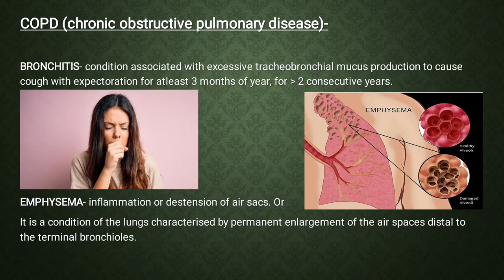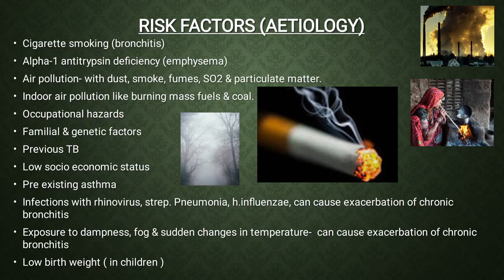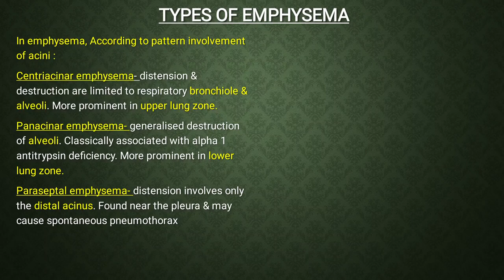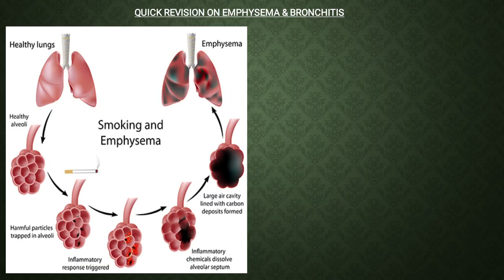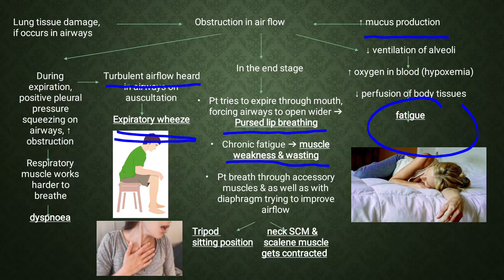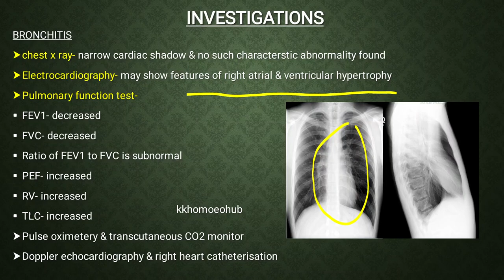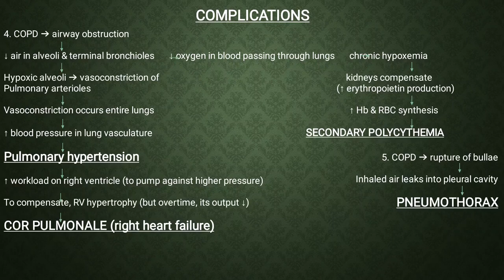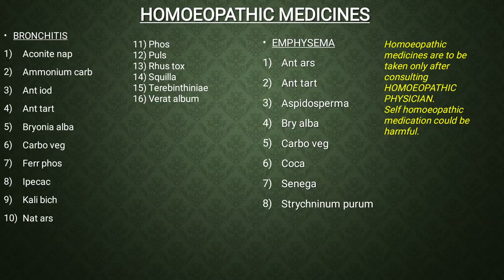does SMOKING REALLY CAUSES COPD- BRONCHITIS & EMPHYSEMA ??? smokingcausesinjurioustohealth?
Here is the complete explanation on chronic obstructive pulmonary diseases-
1.Bronchitis
2.Emphysema
3.Bronchial asthma and
4.Bronchiectasis ( 3 & 4 explanation in previous vedios)
slide presentations majorly contains flow charts aiming for better understanding on the topics and also for quick revising notes especially for medicos.

Presented investigations and Homoeopathic medicines only for the knowledge purposes.
Before self medicating Homoeopathic medicines, it is must to consult a Homoeopathic physician for proper diagnosis and treatment.

you can book your appointments (online/offline) for consulting
 Dr. K Kavya
BHMS
MATHRUSHREE HOMOEO CARE, SHIVAMOGGA, KARNATAKA
through